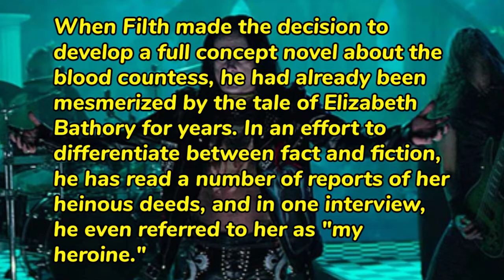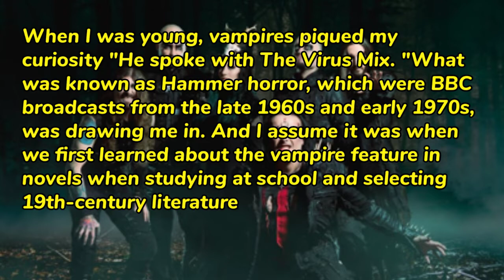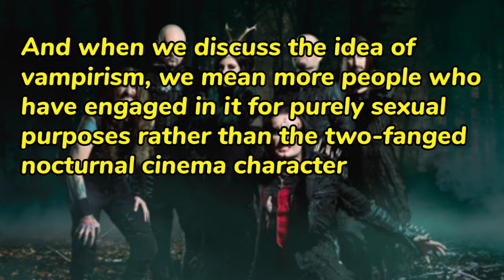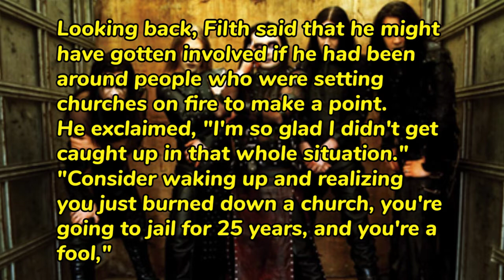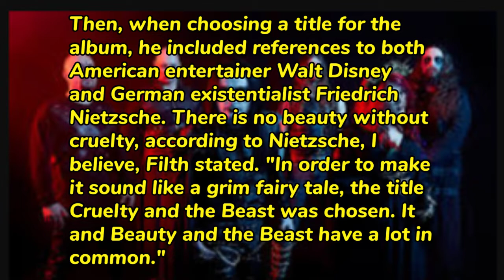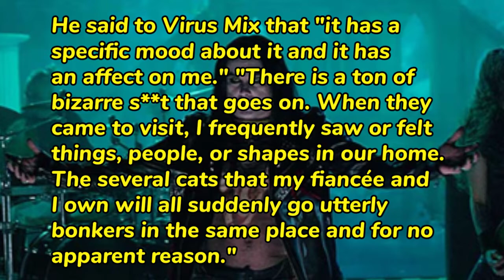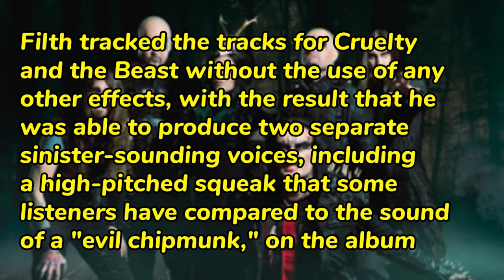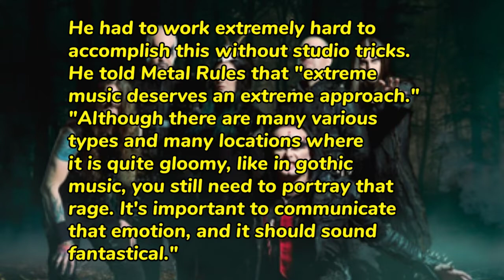7 Facts About Cradle Of Filth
MEMBERS
Dani Filth
Martin 'Marthus' Škaroupka
Daniel Firth
Marek 'Ashok' Šmerda
Donny Burbage
Zoe Marie Federoff

STUDIO ALBUMS
*The Principle of Evil Made Flesh (1994)
*Dusk... and Her Embrace (1996)
*Cruelty and the Beast (1998)
*Midian (2000)
*Damnation and a Day (2003)
*Nymphetamine (2004)
*Thornography (2006)
*Godspeed on the Devil's Thunder (2008)
*Darkly, Darkly, Venus Aversa (2010)
*The Manticore and Other Horrors (2012)
*Hammer of the Witches (2015)
*Cryptoriana – The Seductiveness of Decay (2017)
*Existence Is Futile (2021)